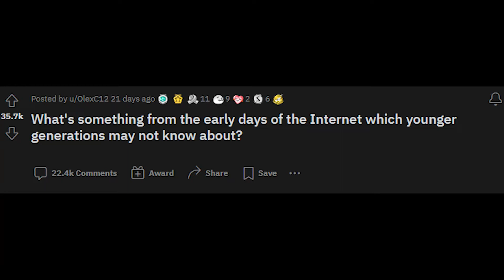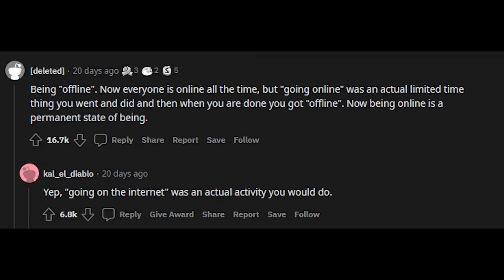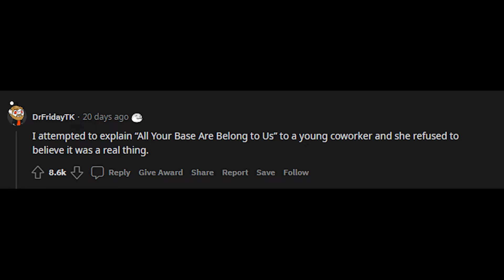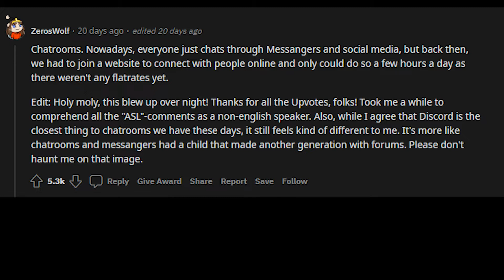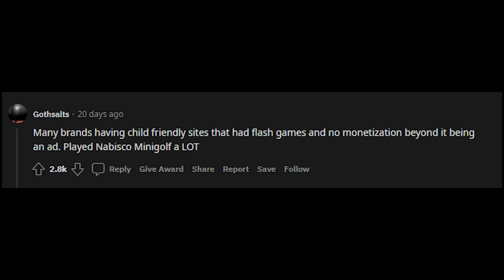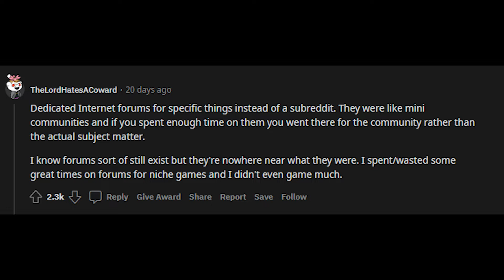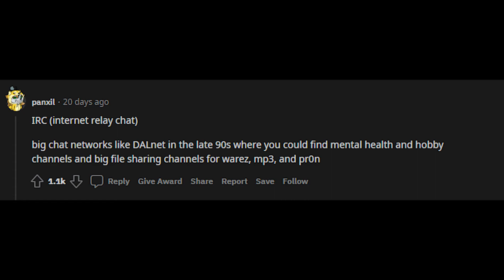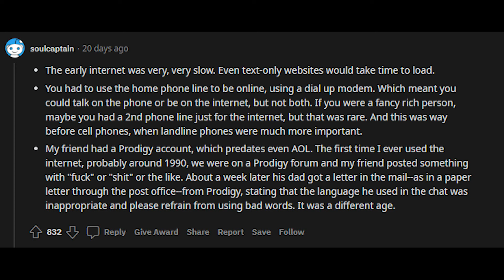THESE ARE THE WEIRDEST THINGS FROM THE EARLY DAYS OF THE INTERNET YOU'VE NEVER HEARD OF!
In this video, I'm going to be talking about some interesting things from the early days of the internet. You never knew about them before, but now you know!

From the early days of AskReddit, to the rise of 4chan, to the dawn of the internet age, this video is packed with information you never knew about the internet! I'll be discussing some of the most interesting and unusual topics from the early days of the internet, so be sure to tune in!

Welcome back to another Handled Well video! Today we'll be looking at some of the funniest of r/AskReddit most popular posts.